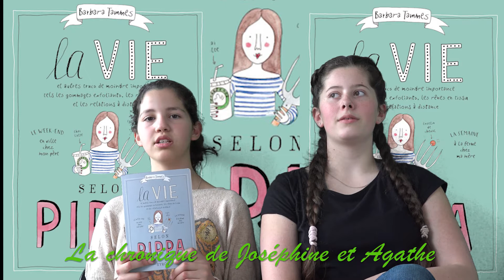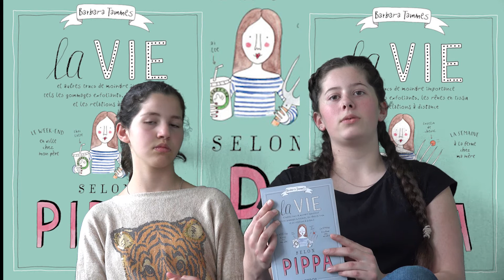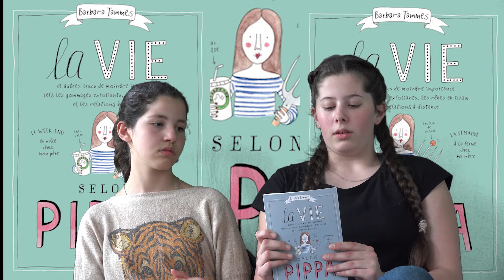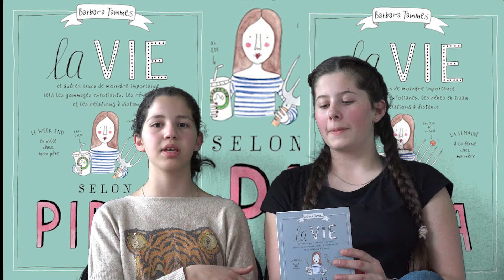La Chronique ActuSF de Joséphine & Agathe sur "La vie selon Pippa"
La Chronique ActuSF de Joséphine & Agathe de Barbara Tammes sur "La vie selon Pippa" réalisée le 11 mao 2019 à la Bibliothèque de Montreuil par Marc Alotton.